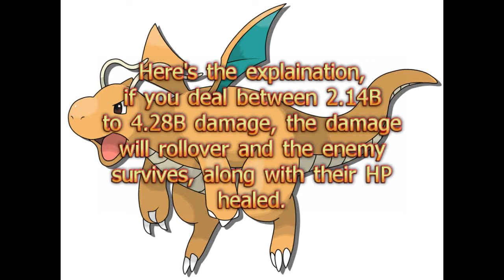Disgaea 2 DHD: How Did He Survive?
I've been playing a lot of Disgaea 2: Dark Hero Days lately. After I made an uber Space Knight with an Omniscient Rod, 2 Super Robo Suits, and the Makai Wars(all INT Perfected) and she has 4 LV 99 Peta Spells. I decided to go for over 1 billion damage in a single hit, using Fake Zenon(final boss) as the test subject. Something unexpected happened though...